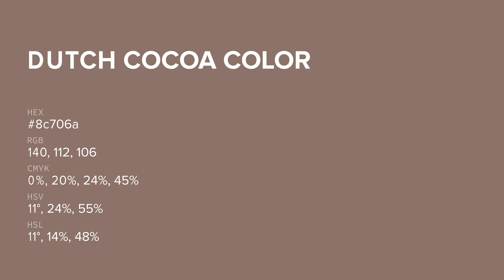Dutch Cocoa color 8c706a hex color - Brown color - Cool color 8c706a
What color is Dutch Cocoa ? 8c706a hex color - Brown color - Cool color 8c706a

Hex 8c706a Color Code is also known as Dutch Cocoa color.